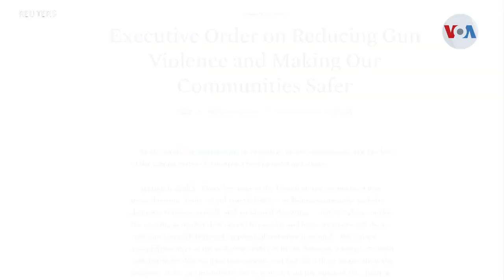Biden emite decreto para fortalecer el control de armas en EEUU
El presidente de Estados Unidos, Joe Biden, emitió un decreto que busca aumentar la evaluación de las personas que aspiran a comprar armas de fuego. Iacopo Luzi, desde la Casa Blanca, nos informa.